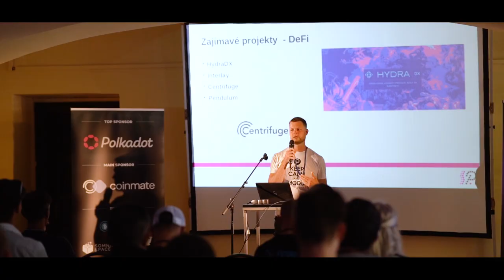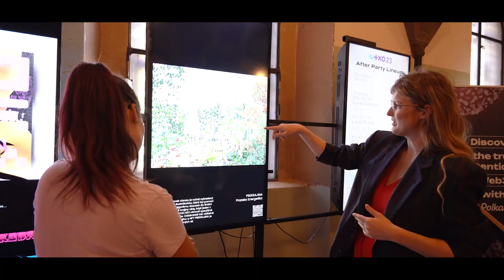UTXO23 Aftermovie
Druhý ročník Komunitní kryptoměnové konference UTXOprague je za námi a opět to byla jízda! Pojďte si s námi připomenout víkend nabitý přednáškami, networkingem, skvělou atmosférou i počasím.